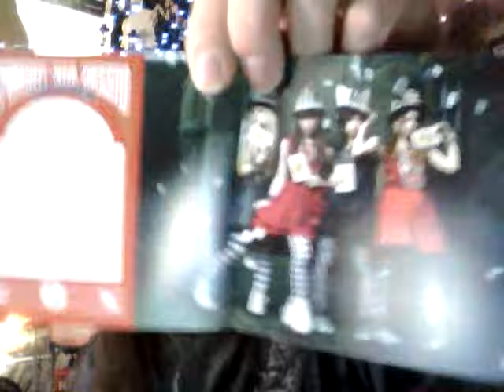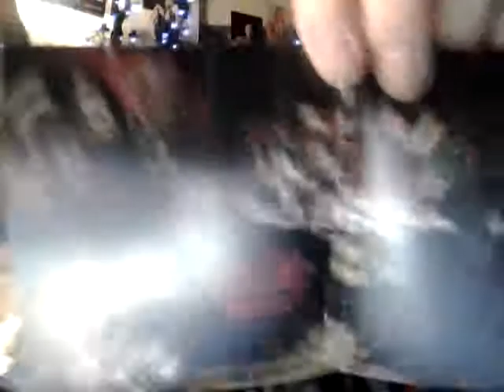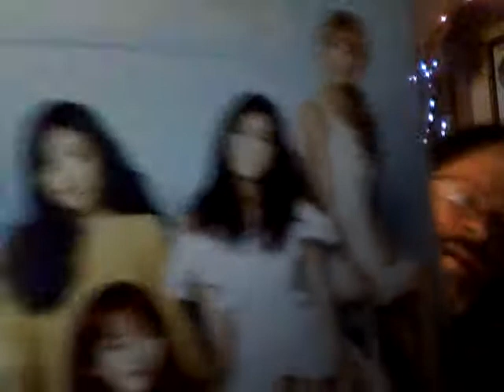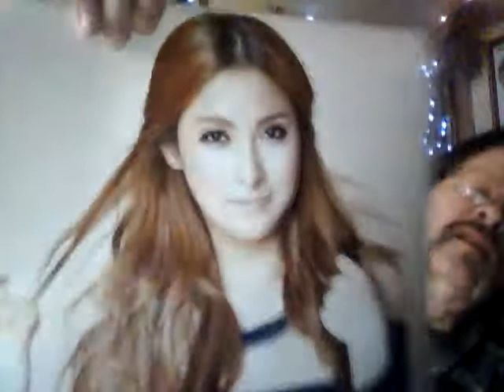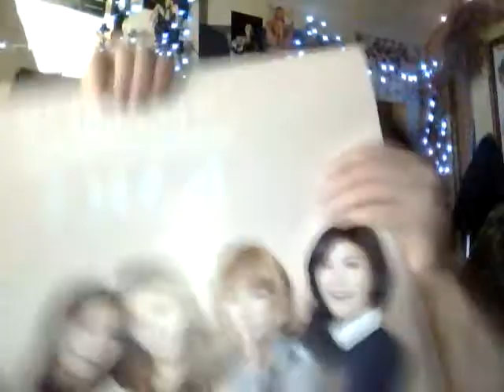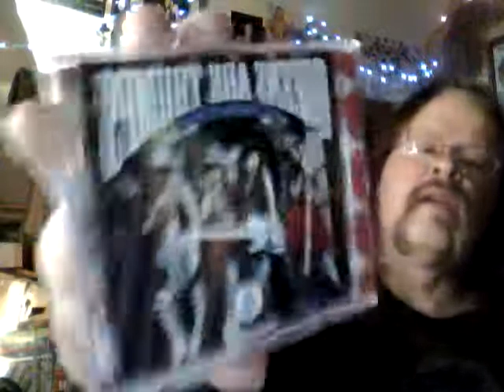Capture_20121117.wmv Opening KARA calender & SCANDAL cd.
I open KARAs 2013 calender and SCANDALs Queens Are Trumps cd.